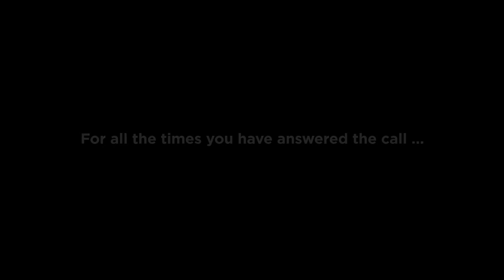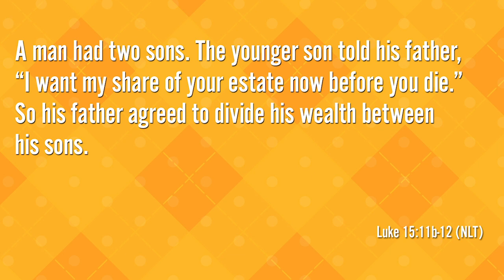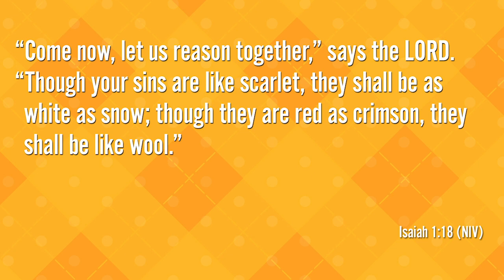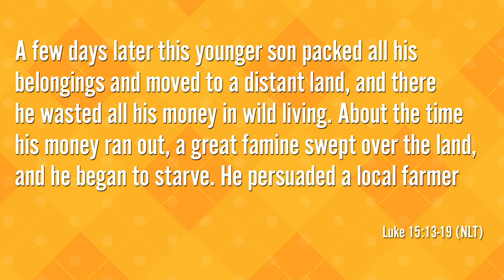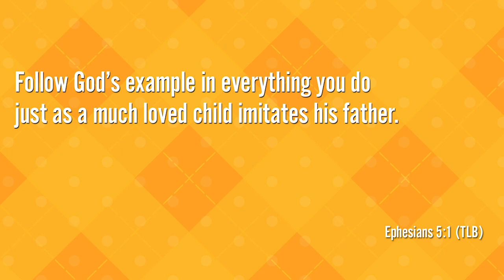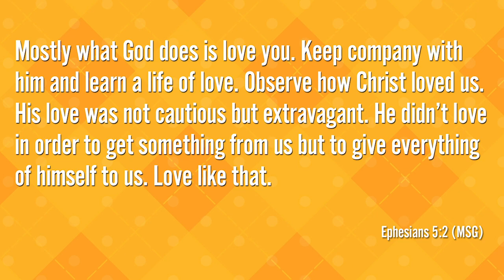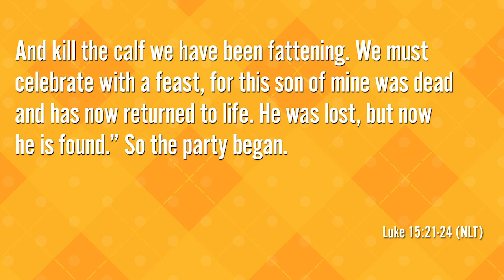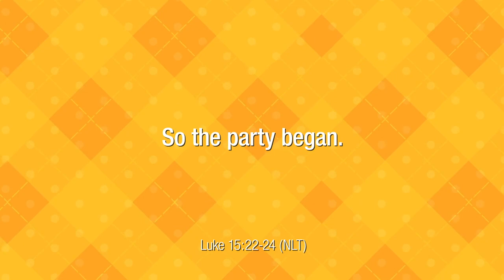Father's Day 2020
Join us for our special Father's Day service which is designed to honor and encourage all the dads.